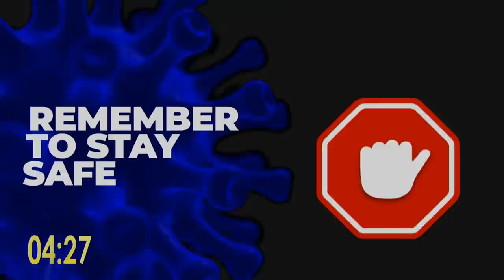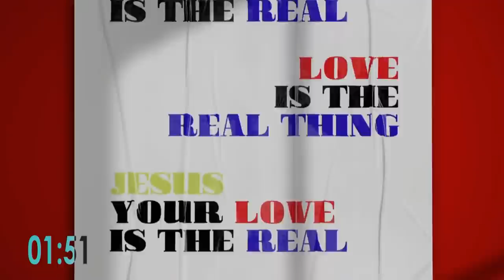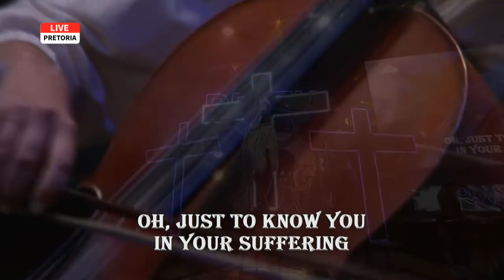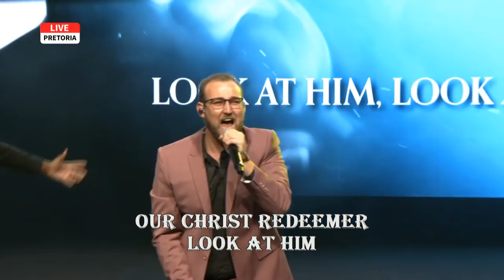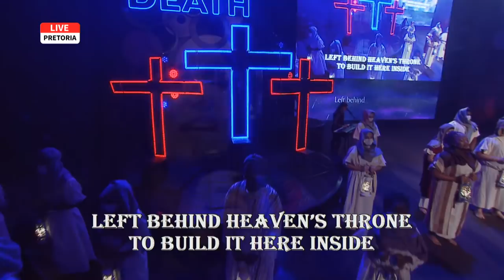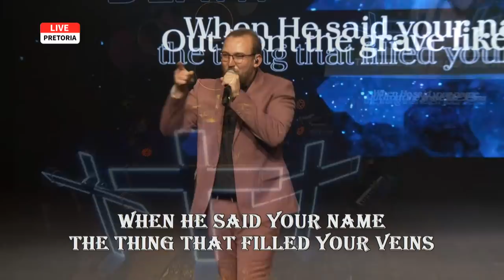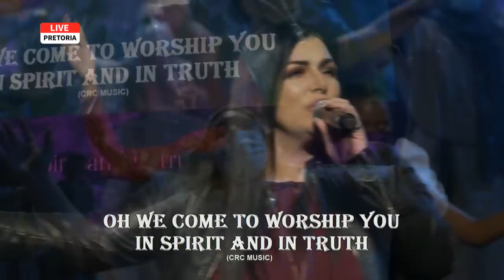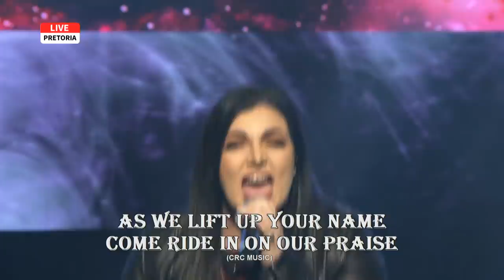3 Days Death To Life | Passover Production | Hosted By Pastors At & Nyretta Boshoff | 4 April 2021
"Praise God that the grave is empty, that resurrection power is available to you, that satan has no power over you, praise Him for the rain and wind of the Holy Spirit!" Pastor At Boshoff

Welcome to our LIVE evening service! Get ready for a world-class production as we look at the three days where Jesus was crucified, buried and rose from the grave! In just three days Jesus went from death to LIFE!

👉If you made a decision to give your heart to Jesus we would love to know who you are and connect with you

You can catch our evening service LIVE on DStv ►► Faith TV Channel 341!

Our LIVE evening service is also available via our ONLINE CHURCH! Follow the link for more info (🎧audio streaming option also available online!)

Enjoy CRC Music’s praise and worship?

Setlist for today:
🎵Crashing In - CRC Music
🎵Rock of The Ages - CRC Music
🎵Lord of All - CRC Music
🎵Know You - Koryn Hawthorne